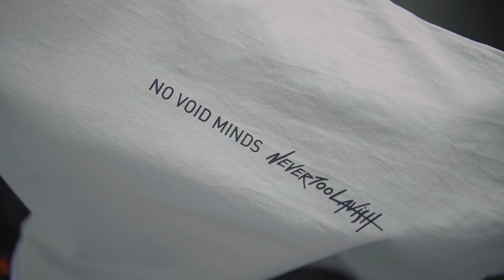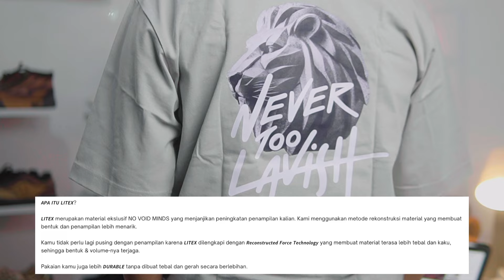Terlalu Bagus Mas Kolaborasi Bertigabelas! Nevertoolavish x No Void Minds & Evernext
Link pembelian